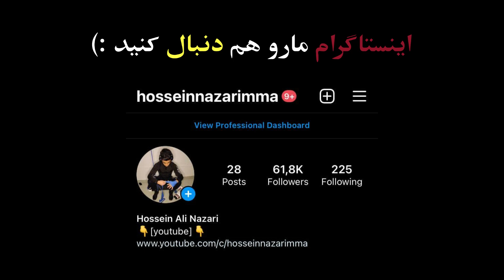گزارش کشتی یونس امامی در مقابل ژاپن70KG😍🤼‍♂️نورسلطان2019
Personal information
Native name Yones Emami Choghaei
Nationality  Iran
Born 30 March 1997 (age 25)
Dehvand, Delfan County, Iran
Height 174 cm (5 ft 9 in)
Website Official Instagram Profile
Sport
Country  Iran
Sport Wrestling
Weight class 74 kg
Event(s) Freestyle
Coached by Taghi Akbarnejad
Gholamreza Mohammadi
Pejman Dorostkar
Medal record
Men's freestyle wrestling
Representing  Iran
World Championships
Bronze medal – third place 2019 Nur-Sultan 70 kg
Bronze medal – third place 2022 Belgrade 74 kg
Asian Championships
Gold medal – first place 2022 Ulaanbaatar 74 kg
Bronze medal – third place 2019 Xi'an 70 kg
Olympic Qualification Tournament
Gold medal – first place 2021 Almaty 74 kg
Zouhaier Sghaier Tournament
Gold medal – first place 2022 Tunisia 74 kg
World U23 Championships
Bronze medal – third place 2017 Bydgoszcz 65 kg
World Junior Championships
Bronze medal – third place 2017 Tampere 60 kg
Asian Junior Championships
Silver medal – second place 2017 Taichung 60 kg
World Cadets Championships
Silver medal – second place 2013 Zrenjanin 42 kg
Asian Cadets Championships
Bronze medal – third place 2013 Ulaanbaatar 42 kg
Yones Emami (Persian: یونس امامی, born 30 March 1997) is an Iranian wrestler. He won two Bronze medal at the 2019 World Wrestling Championships and 2022 World Wrestling Championships.

References
 jeandaniel. "World Championships". United World Wrestling.
 Iveson, Ali (17 September 2022). "Dake and Ghasempour retain wrestling world titles in Belgrade". InsideTheGames.biz. Retrieved 17 September 2022.